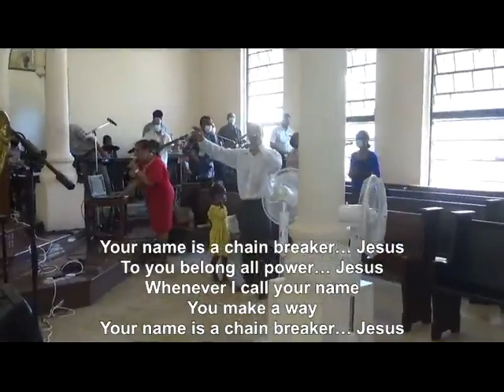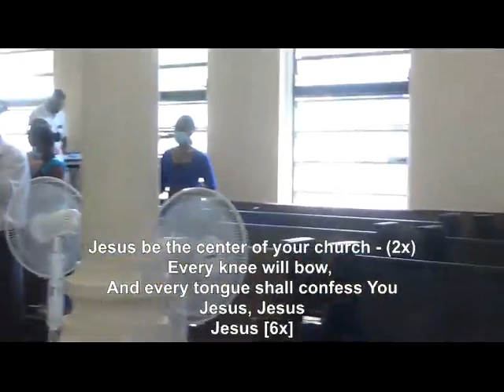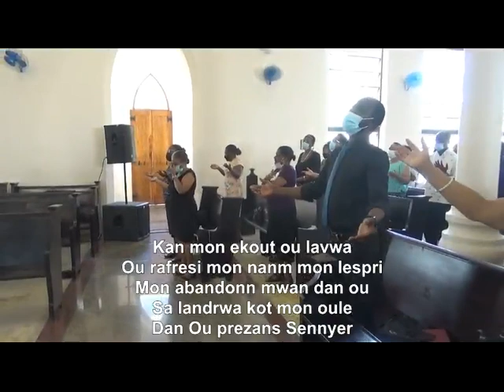Praise and Worship 8th May 2022